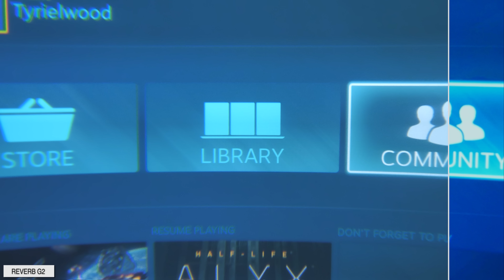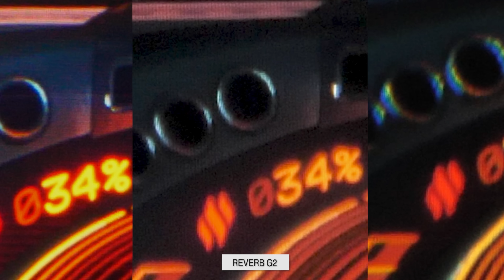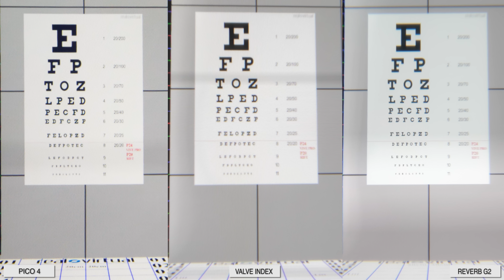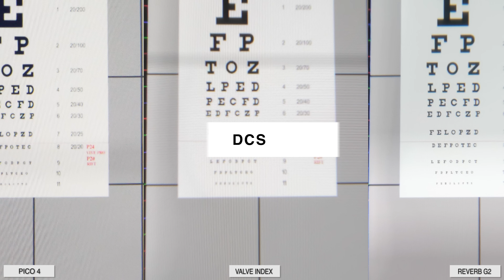THROUGH THE LENSES - PICO 4 vs REVERB G2 vs VALVE INDEX ! - Best PC VR?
Is the Pico 4 on par with the top-of-the-line PC VR Headsets? how does it compare with the high-resolution HP Reverb G2 and the crazy refresh rate of the Valve Index?
Here we are with a new Comparison! Welcome to another Through the Lenses Video! The series where we compare our VR headsets to see which one is the best, and which one is the right for you!

Pico 4:
UK ( US Shipping Too )

A BIG THANKS to my VR Techy Patreons for their support:
Trond Hjerde, Dinesh Punni, Randy Leestma, yu gao, Daniel Nehring II, Alexandre Soares da Silva, Kiyoshi Akita, Tolino Marco, Infligo, VeryEvilShadow